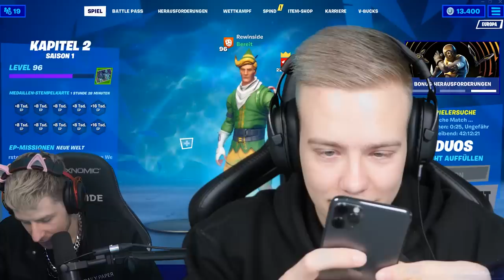WENN ich DU WÄRE... JODIE wieder nach einer BEZIEHUNG fragen! EX Freundin CRINGE!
In dieser wenn ich du wäre Folge passieren zwei richtig ungünstige Dinge, einmal etwas mit Avive`s Freundin, das andere mit Rewi`s Ex-Freundin Jodie.. schaut gerne alles an..